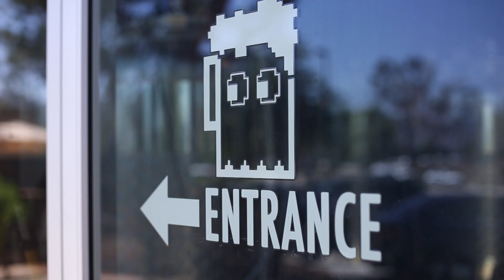Big Hoppa 6/29